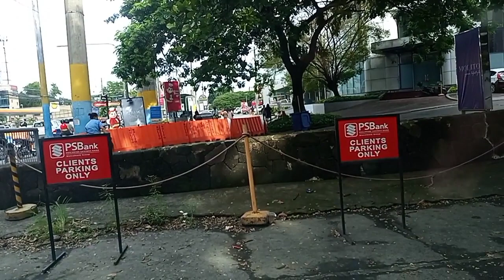Road trip habang pauwi na migay kami sa Kalsada ng tinapay ni kuya Alberto BERDIN